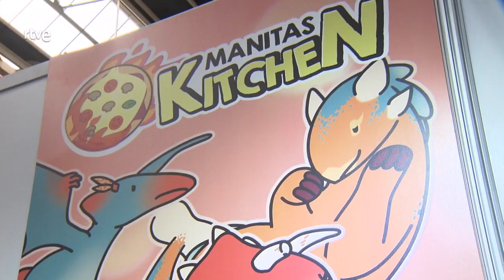Rtve Manita's kitchen, participant de FemPowerUp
Fragment de vídeo provinent de RTVE Play zoom net del 23/09/2023 dedicat a “Indie Dev Day y Dyson Gen5detect y V15s Detect Submarine” i on destaquem l’entrevista amb el videojoc Manita’s Kitchen, que va sorgir de la incubadora/aceleradora FEM Power UP Sant Feliu, que va ser la primera incubadora de videojocs amb perspectiva de gènere a nivell de tot l'estat, promoguda pel programa Sant Feliu Innova de l'Ajuntament de Sant Feliu, mitjançant el projecte municipal de validació de prototips d'innovació urbana "Social Urban Lab" i amb l'impuls de Tecnocampus (Universitat Pompeu Fabra) i l'organització i coordinació de l'associació Totes Som Futur i d'Alexandra Samper. FEMPower UP Sant Feliu i PowerUP Sant Feliu són dos programes llançadora d'emprenedoria de base tecnològica, centrades en el sector econòmic del desenvolupament dels videojocs que, juntament, amb el Centre d'Alt Rendiment en esports electrònics HERON Sant Feliu, conformen el projecte "GaMedia". El projecte "GaMedia i el pol d'innovació digital" consisteix en l'impuls del sector d'activitat econòmica creativa digital local com a Digital Innovation Hub (DIH) i molt basat en l'economia taronja, o creativa, digital com un sector econòmic tractor estratègic a Sant Feliu de Llobregat.